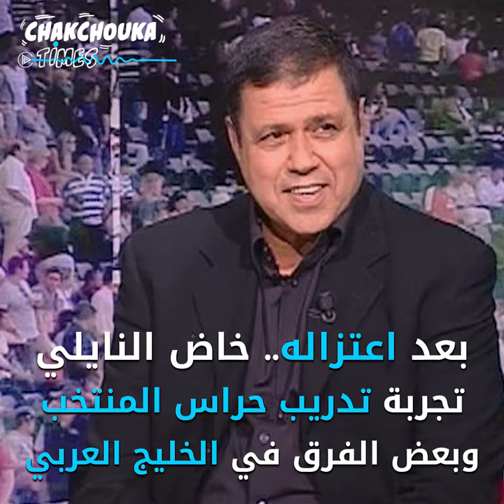مختار النايلي: حارس العرين في مونديال 78!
تألّق في مونديال 78 ولم تفلح ألمانيا بطلة العالم آنذاك في تسديد أي هدف في مرماه..
تعرّف إلى مسيرة حارس عرين المنتخب الوطني الأسبق مختار النايلي..